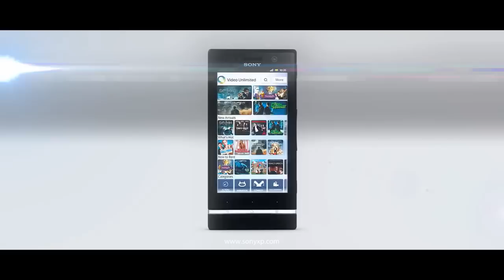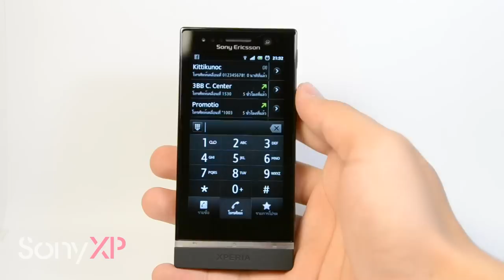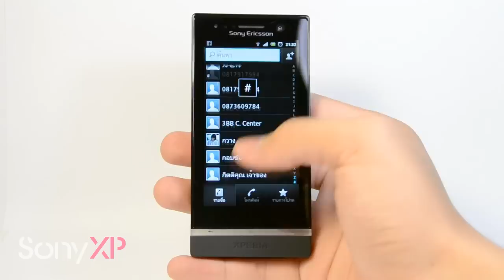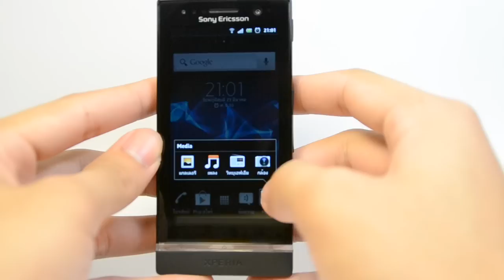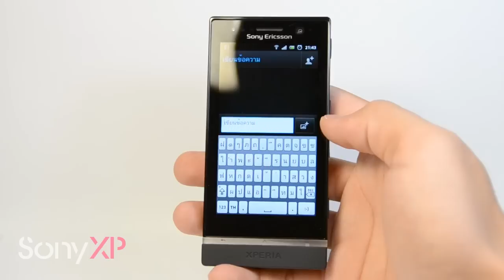SonyXP - รีวิว Xperia U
Sony Xperia U ด้วยหน่วยประมวลผล Duo Core เล่นเกมหนักได้สบาย ๆ มีหน่วยความจำขนาด 8 GB ขนาดเดียวเท่านั้น ไม่สามารถใส่ SD Card เพิ่มได้ ซิมที่ใช้จะเป็นแบบธรรมดา ไม่ใช่ Micro Sim .. สามารถถอดแบตเตอร์รี่ออกได้ ใช้แบตได้เกินวันแน่นอนครับ เครื่องที่วางจำหน่ายจริงจะมาพร้อมแอนดรอยด์เวอร์ชั่น 4.0 Ice Cream Sandwich (ICS)
***เครื่องนี้เป็นเพียงเครื่องทดสอบ ฟอนต์โลโก้ จึงยังเป็น Sony Ericsson เครื่องจริงจะเป็คคำว่า SONY

ชมเบื้องหลังเล็ก ๆ น้อย ๆ